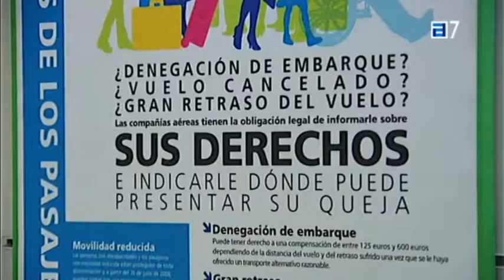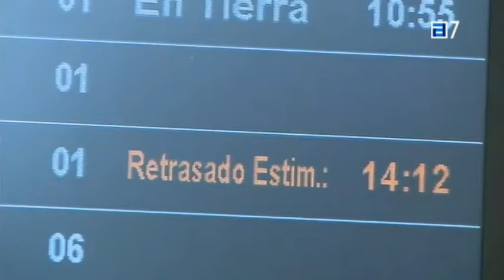reclamador.es en RTPA (Radio Televisión Principado de Asturias) | 29.07.2017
Con motivo de la Operación Salida de agosto 2017, RTPA nos hace una visita para tomar nota de algunos consejos para aquellos que vuelen durante sus vacaciones. ¡No te los pierdas!

Nuestra portavoz: Virginia Liz, responsable del departamento de Atención al Cliente.